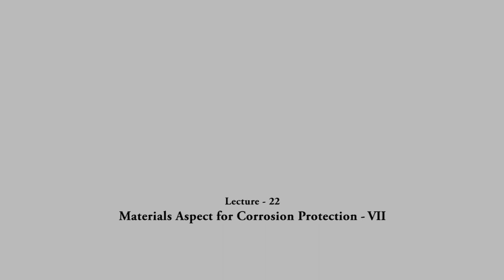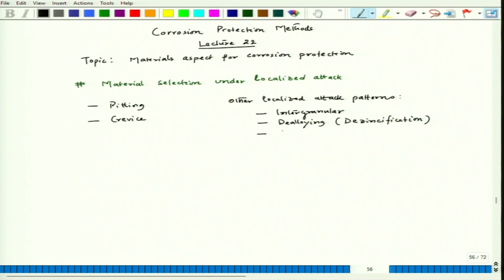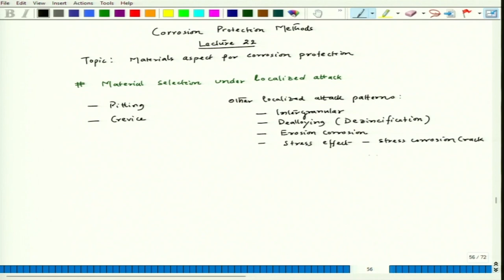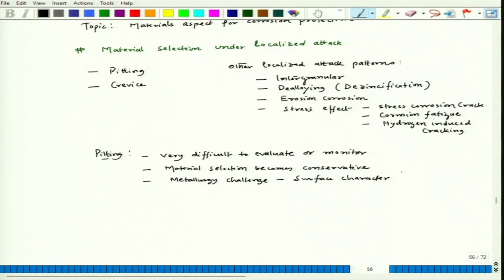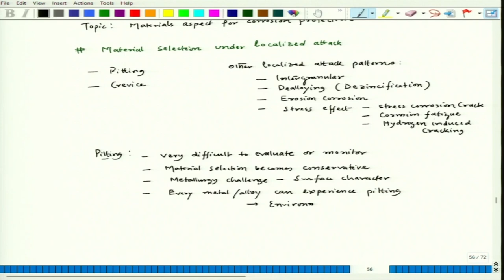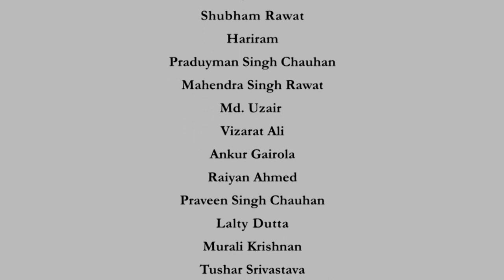Materials aspect of corrosion protection - VII